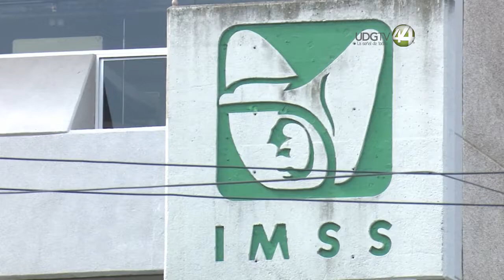Baja en ventas e incertidumbre es lo que viven familiares y comerciantes ante el repunte